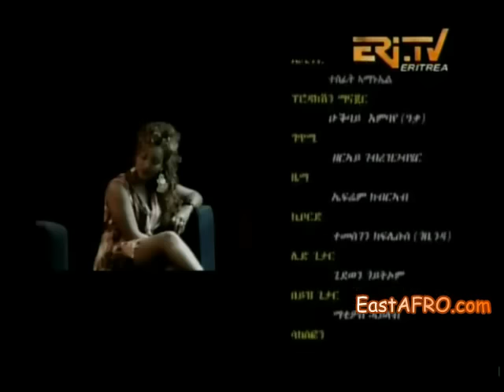Feven Tsegay Feteka New Eritrea love Song